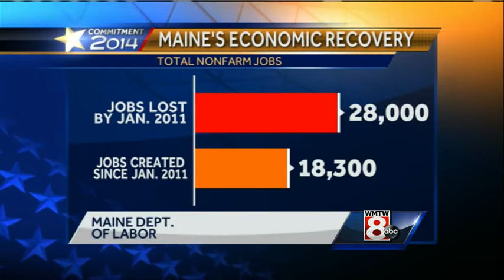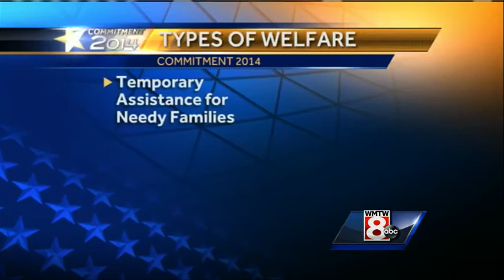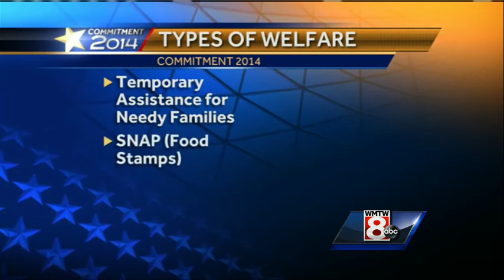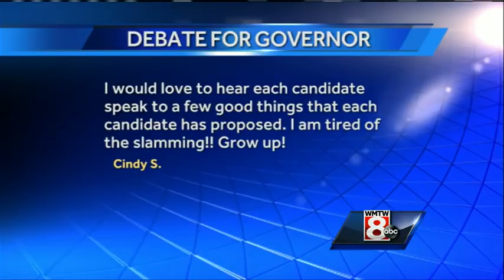Video: Watch WMTW News 8's gubernatorial debate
The three candidates running for governor took part in the final televised debate Tuesday night. Watch the debate in its entirety.